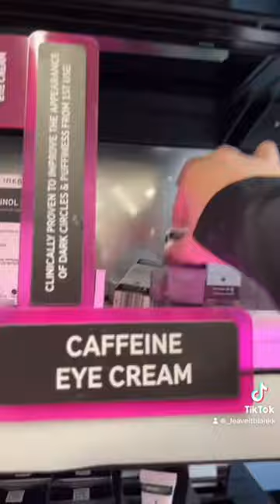BUYING MY BF A NEW SKINCARE ROUTINE